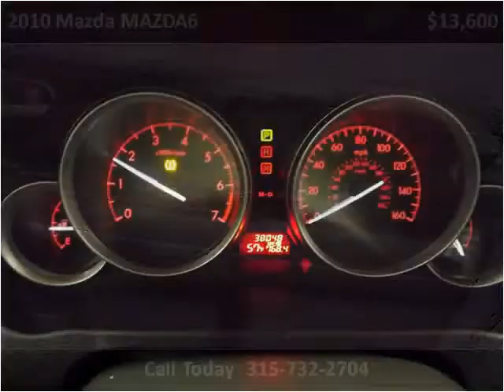2010 Mazda MAZDA6 Used Cars utica NY